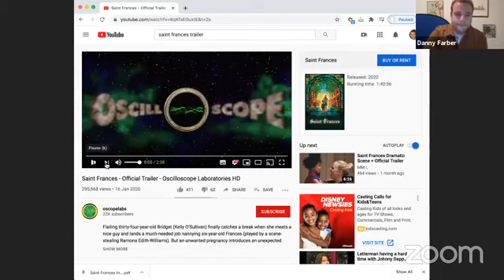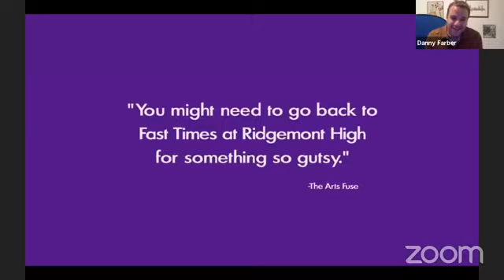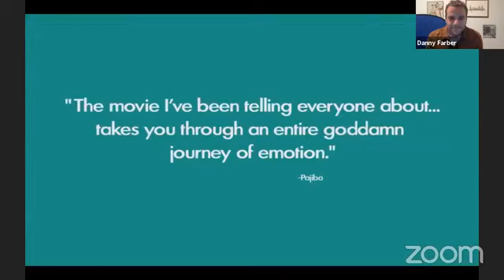Get Your Film Seen: Award-Winning Filmmakers Tell Us How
Join us for this exciting live discussion with the esteemed filmmakers of the award-winning film Saint Frances Movie! Kelly O'Sullivan and Alex Thompson are the minds behind the feature that won two awards at SXSW Film Festival 2019 and they will be sharing their tips and guidance on how to get an indie film seen. Join the discussion on everything indie - from funding to production, succeeding in the festival circuit and more.